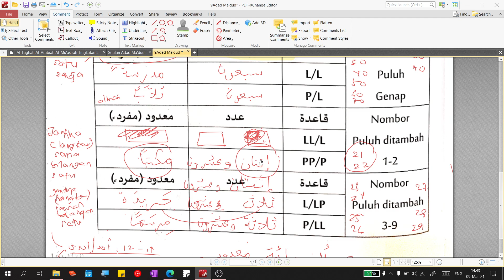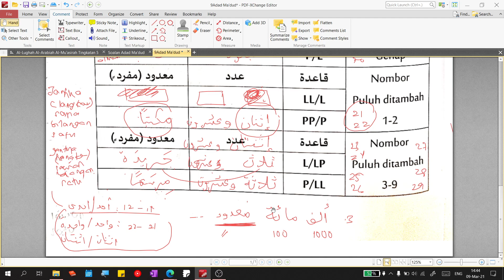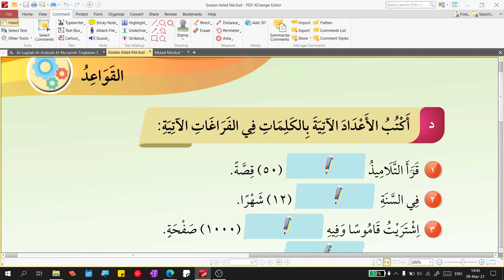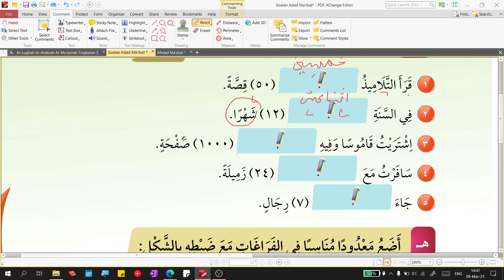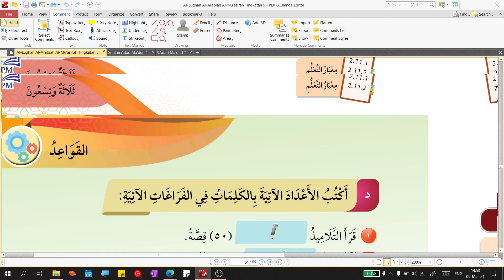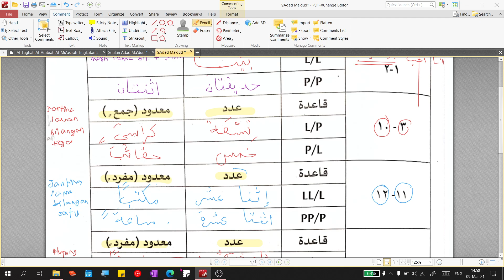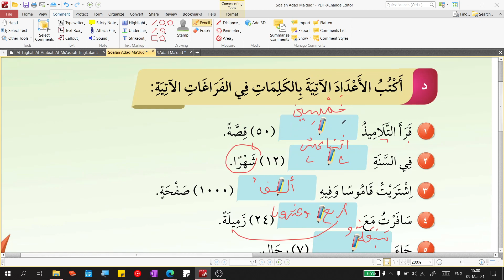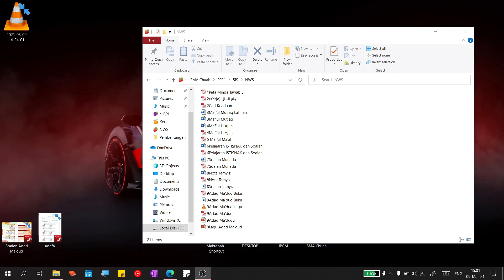20210309 Adad Ma'dud Part 3 (Last)